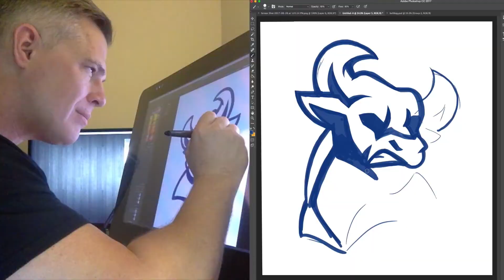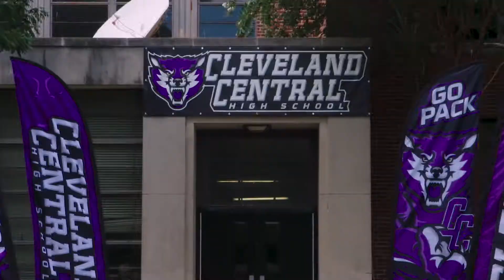2018 Varsity Brands IMPACT Program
Utilize the VARSITY BRANDS IMPACT Program and you’ll partner with the BEST in CLASS leaders in sport, spirit and achievement – BSN SPORTS for uniform and equipment needs, HERFF JONES for every graduation and yearbook need, and VARSITY SPIRIT for all things cheer and dance. From online education to complete rebranding, we have the resources to help you meet your goals.